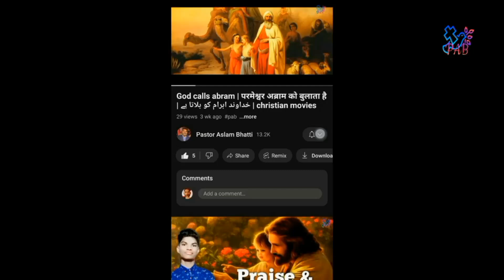The Book Of Ruth | Part 1 | Untold Bible Stories | PAB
Topic Cover :

The Book Of Ruth
Ruth and boaz
Ruth and Naomi
Untold Bible Stories
Ruth Bible Full Movie
Bible Stories hindi urdu
Bible stories
Bible Story
Bible Movie
Christian Movies
Bible Movie in hindi urdu
Christian movies full movies

 of the original creators and do not claim ownership."

Thank for reading :) ONLY LOVE